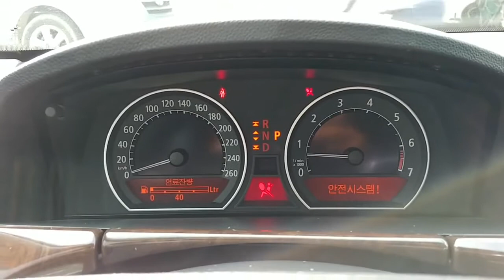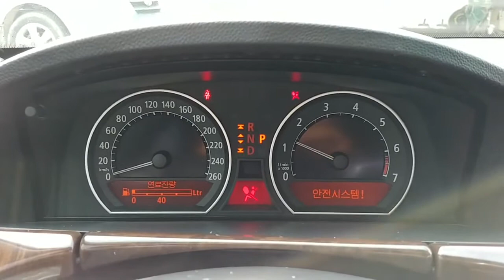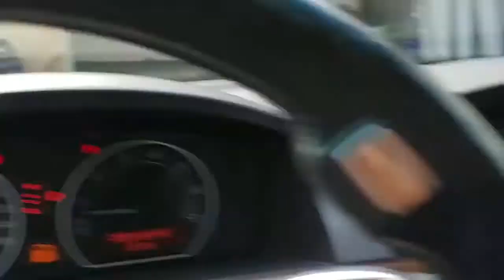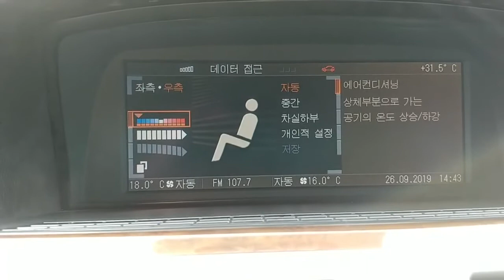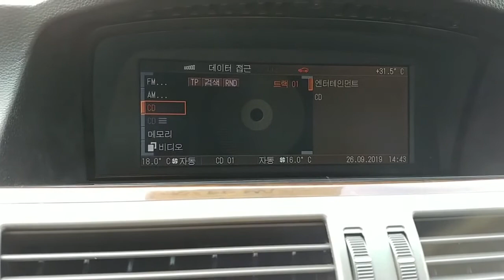BMW 7 Series (E65) 735Li 03 លក់តម្លៃ: 2,817$ ពីកូរ៉េ (Freeដឹកជញ្ជូនមកដល់ខ្មែរ)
210,840 Km
ប្រភេទ: សុាំង
កំលាំងម៉ាសុីន: 2,500 CC
ចំនួនកៅអី: 5
ប៉ុង១ : Rear 2WD
*លក់ជូនធូរថ្លៃជាងទីផ្សារក្នុងស្រុកច្រើន..

-សម្រាប់ពត៍មានលម្អិត អាចទំនាក់ទំនងតាមរយៈ